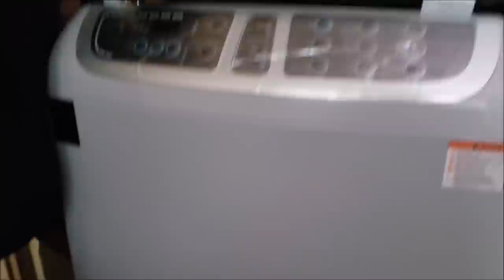A Little Family day in St. Mary and This Happened